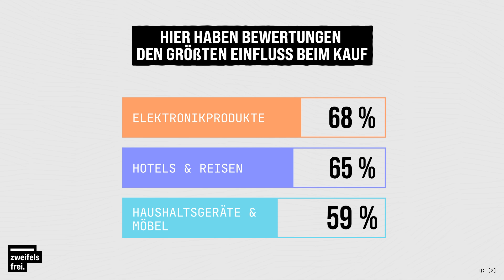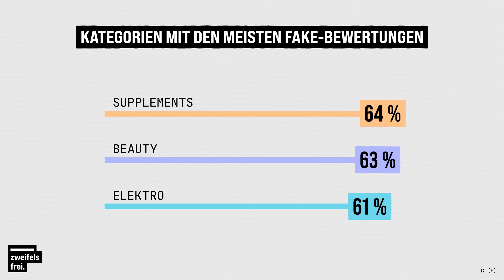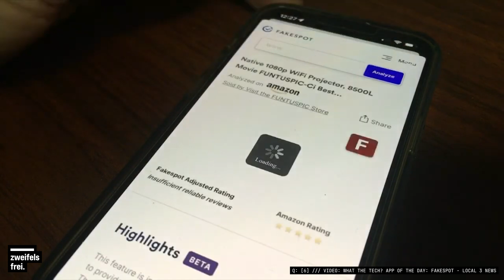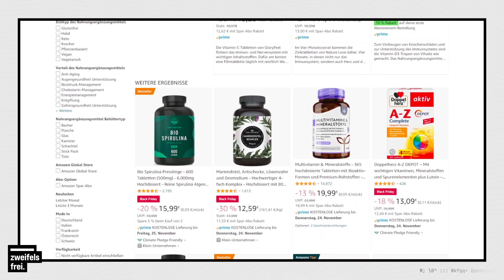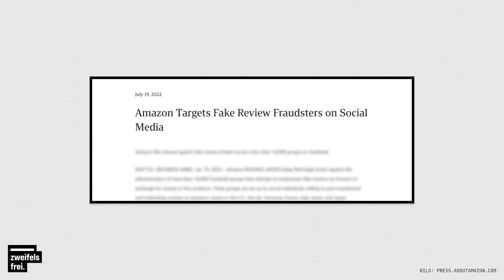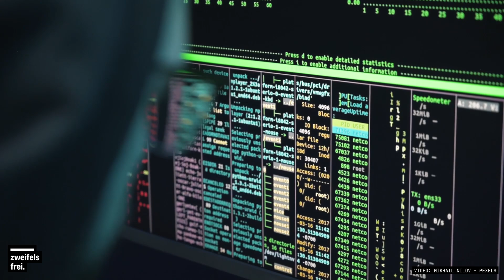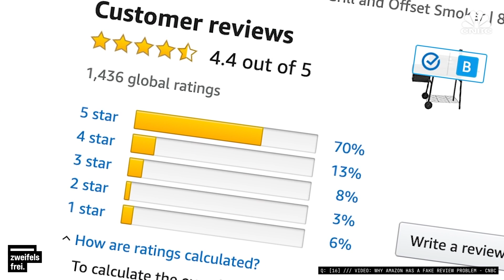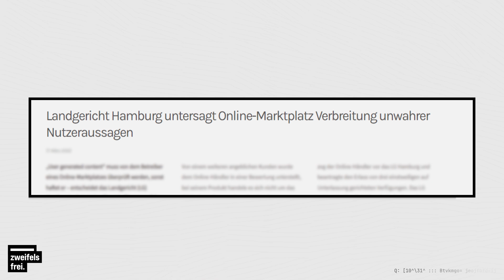Online-Bewertungen: Alles fake?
Singles' Day, Black Friday oder Cyber Monday: Online-Shopping geht schnell und man muss dafür nicht vor die Tür.  Um zu entscheiden, was überhaupt gekauft wird, guckt man kurz in die Bewertungen. Was aber, wenn die fake sind? Wo ihr, statistisch gesehen, besonders aufpassen müsst, verraten wir euch in unserem Video!

0:00 Anmod
0:40 Wann vertrauen wir Reviews?
1:40 Hälfte der Amazon-Reviews fake?
3:52 Zahlen von ReviewMeta
5:09 Woher kommen Fake-Reviews?
6:25 Wie erkenne ich Fake-Reviews?
7:56 Gesetze als Gegenmaßnahme?

Moderation: Philip Strunk
Kamera & Ton: Marius Stolz
Redaktion: Pauline Spitzer, Fabian Buß, Simon Gödert
Art Direction & Motion Design: David van Stephold
Schnitt: Leon Schardt

Soundtrack:
DCVDNS - NEUER ALTER SAVAS
A Tribe Called Quest - Mind Power
J Dilla - Life

zweifelsfrei gehört zu funk.